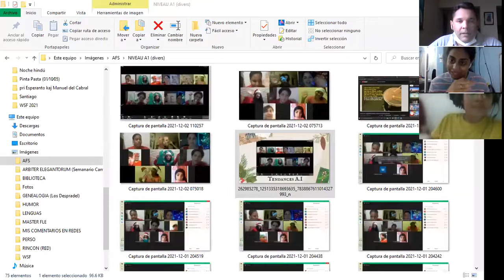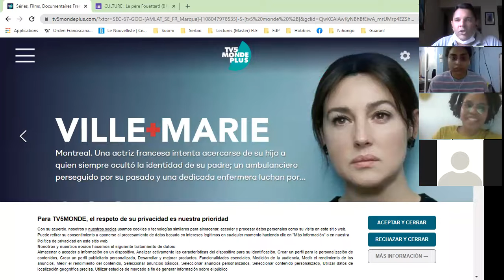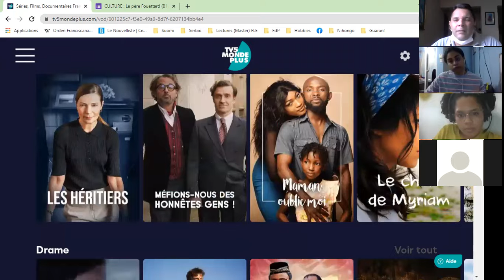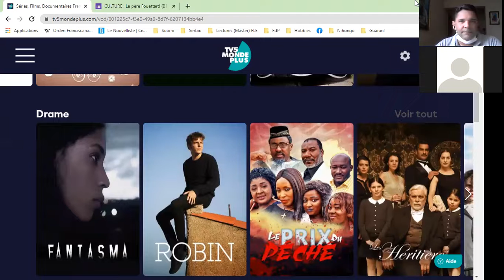Nivel B1+ - 4 de diciembre de 2021 / Curso animado con el manual Tendences B1 la toma de notas.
8 de 8.